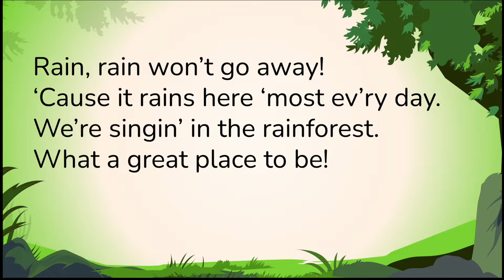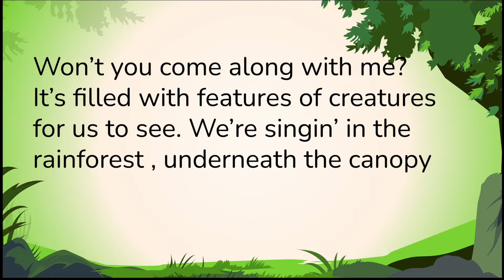Singin' In The Rainforest by Michael and Jill Gallina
Lyrics and music for Singin' in the Rainforest by Michael and Jill Gallina